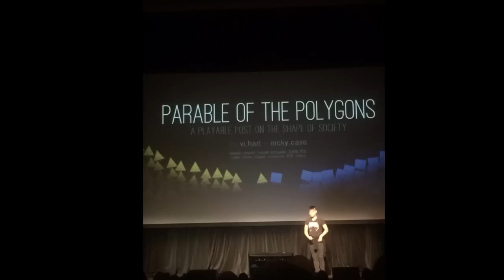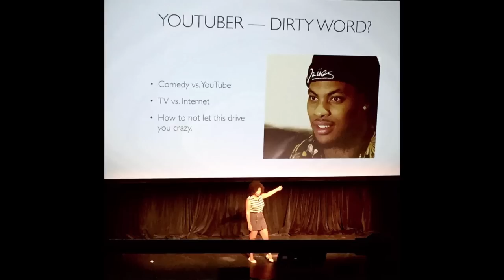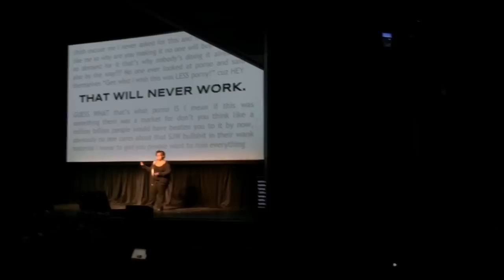XOXO Recap Song, Day2: We Are All Going To Die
Lisa Hanawalt really loves horses
She really, really, really, really loves horses
Her love of horses led to Bojack Horsman
She often thinks she’s lazy
Untalented and bad
But she uses that
Feeling to keep her making

Nicky Case was in the chaos
Trying to make it disappear
But then he learned to adapt to it
When he killed his dreams
All the pieces it seems
Fell out of the chaos and just decided to fit

We are all going to  die

Akilah obviously
Just needed to be herself
To up and find everything she wanted
I learned a little Arabic from Rami
And fuck those AAA games
The disrespect and insult is just rotten

Veronica Belmonts Cuthulu chest
Taken out of context
Someday we’re each gonna have our  moment
And it comes for you and me
We’re all gonna wish for empathy
On every single side of the equation

Don’t focus, don’t focus, don’t focus on the tool
Focus on the person using it
I didn’t quite get, I didn’t quite get, I didn’t quite get
What Bryce was talking about
But I could see his heart was big and I’d like him to give me money

Amit Gupta almost died
He told his story, and we all cried
It could be me, it could be you
You already know what you gotta do